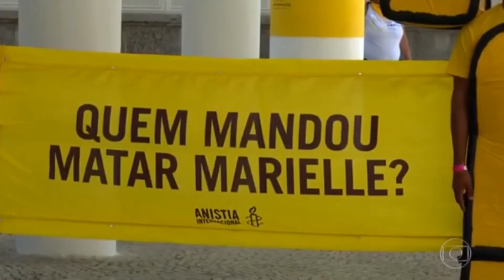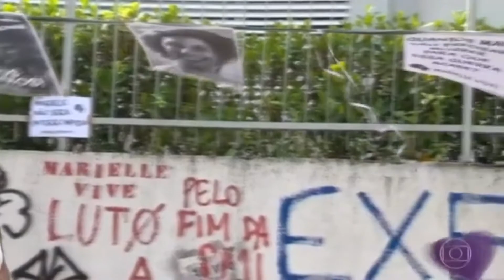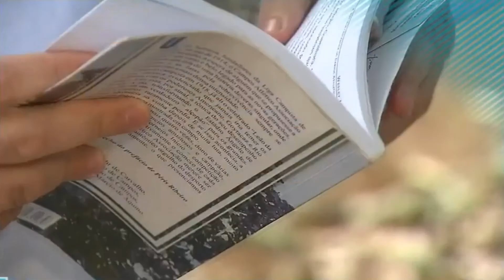Local News Intros from Rio De Janeiro 2020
Compilation of Local News Intros from Rio De Janeiro, Brazil in order:

Rio De Janeiro:
- Globo Rio De Janeiro (ZYB 511)
- Band Rio De Janeiro (ZYB 514)
- SBT Rio (ZYB 512)
- RecordTV Rio (ZYB 513)

Note:
- RJ Record is actually produced by RecordTV Interior RJ (ZYB 516), according to sources, which may be a simulcast to across the state of Rio De Janeiro.
- SBT Cidade is also actually produced by SBT Interior RJ (ZYB 517), which might also be a simulcast to across the state of Rio De Janeiro as an Evening Newscast.